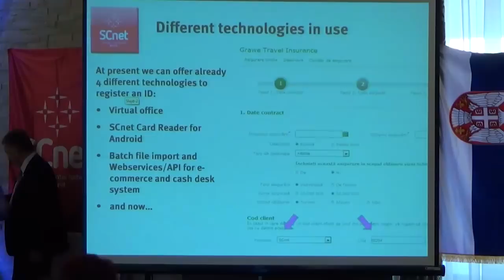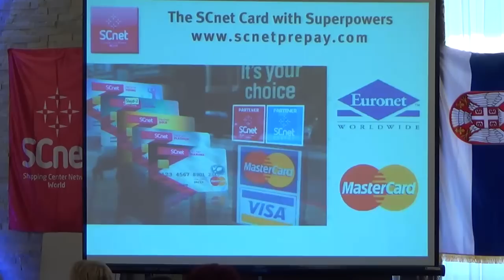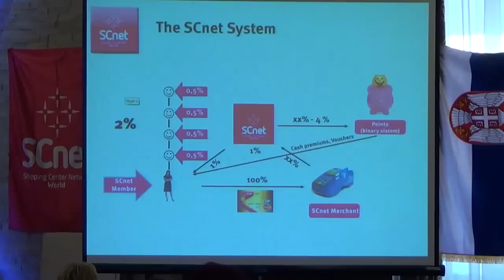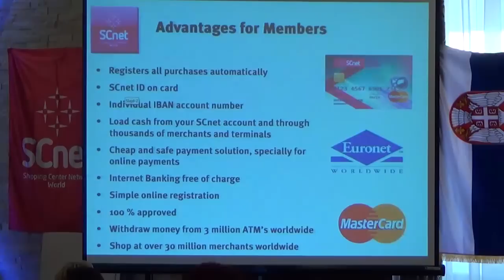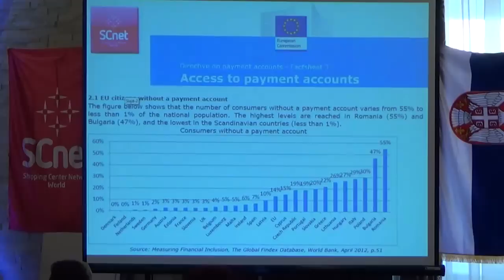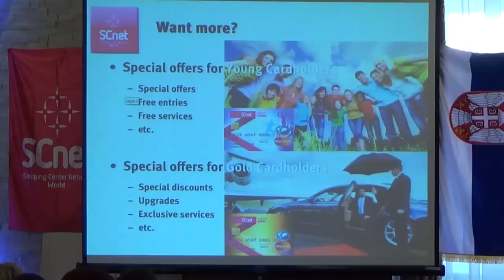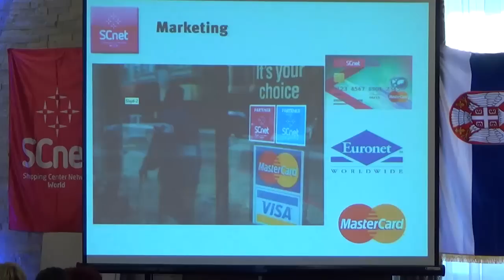Alexander Varvaressos-SCnet Prepay MasterCard